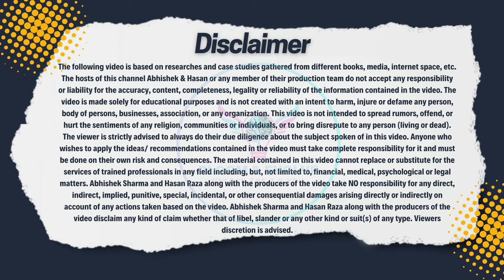Fake Guru Alert PART 2 | The 2.0 PODCAST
Join us for a thought-provoking podcast on the controversy surrounding motivational speakers who sell business courses in India. We explore the need for external motivation, the importance of self-motivation, and other factors crucial for success. Hear from common people on the streets of Delhi and gain expert insights in this engaging video podcast.

The podcast answers the following questions

What is the controversy surrounding motivational speakers who sell business courses in India?
Who are the top motivational speakers in India?
Should one seek motivation from within or from external sources?
What are the factors crucial for success beyond motivation?
What is the public opinion on motivational speakers in India?
What are the most popular motivational speakers on YouTube in India?
What are the benefits of seeking motivation from within?
What are the benefits of external motivation from motivational speakers?
What are the most common topics covered by motivational speakers in India?
What are the best ways to lead a quality life?
Who are the most inspiring role models in India?
What are the best self-help advice that I can get?